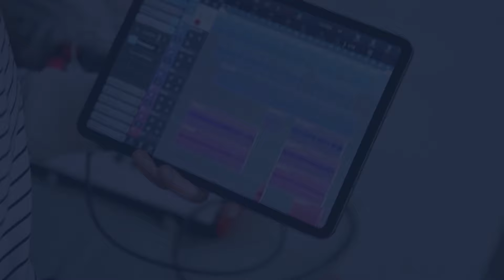Matt Bomer and Simon Hall's kids came out as?